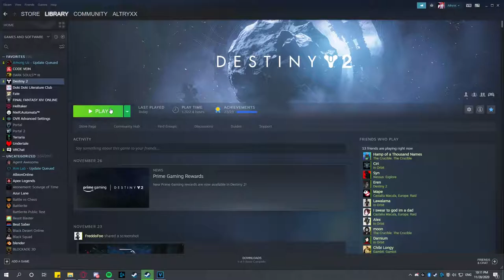M O N K E Y T I M E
Your local memer and shitposting weeb